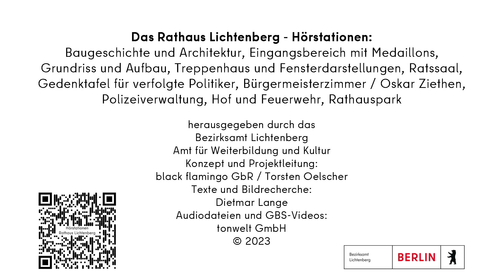Gebärdensprachvideo zu der Hörstation Rathaus Lichtenberg - ehemalige Polizeiverwaltung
Video in deutscher Gebärdensprache